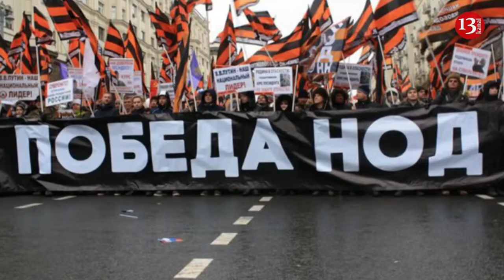Ukrainian army’s MiG-29 fighters strike Russian position with US-made JDAM aerial bomb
Two MiG-29 fighters belonging to the 40th tactical aviation brigade of the armed forces of Ukraine flew towards Russian army position in the eastern direction of the front. The planes struck the invaders' position with the JDAM aerial bombs provided to Ukraine as part of the military aid from the United States and managed to destroy the Russian drones with air-to-air missiles.